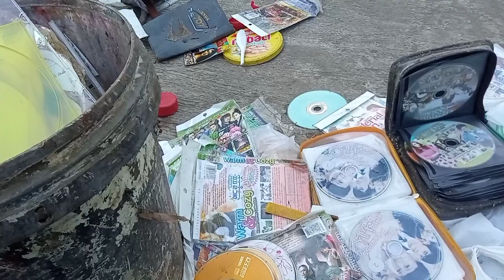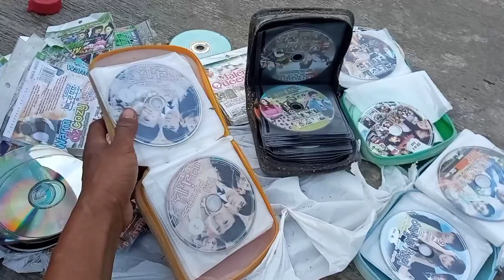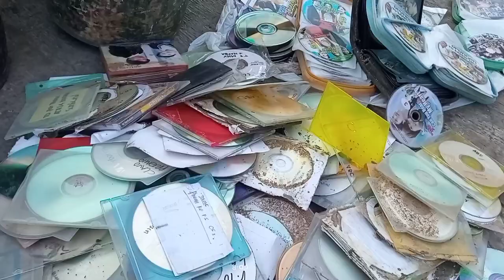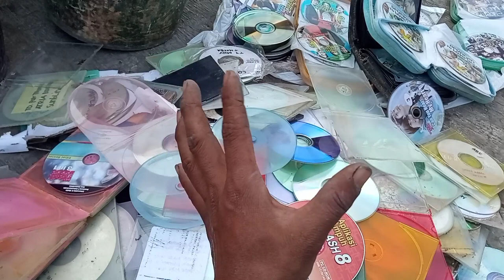Berapa Harga KASET DVD bekas?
Kaset DVD atau CD bekas
Harga berapa
Bahan wadah nya apa saja
Yuk kita simak videonya ya..